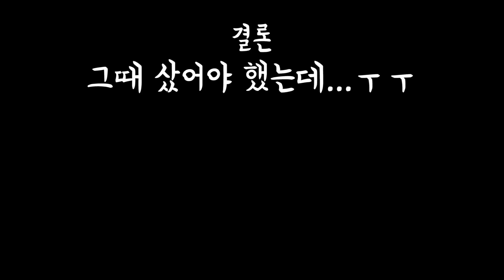내가 7년간 4억 모은 이유/투자 없이 풀노동으로만 목돈 모은 노하우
많이들 궁금해 하신 내용이어서 올려봐요.